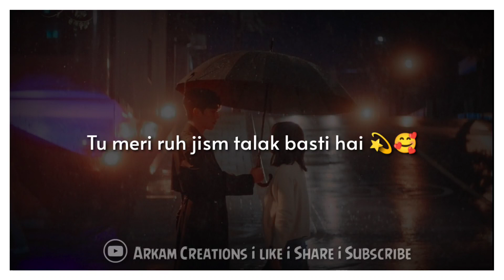Very Romantic 💓 shayari || new status || status video || status for whatsapp || Arkam Creations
tittle→Very Romantic 💓 shayari || new status || status video || status for whatsapp || Arkam Creations